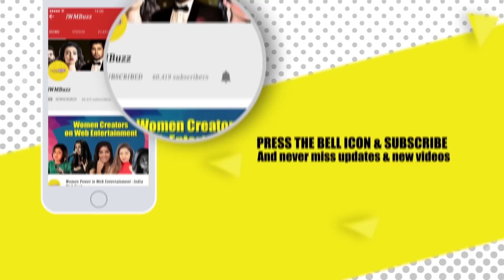The Late Wajid Khan's wife and kids arrive for his last rites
The Late WajidKhan's wife and kids arrive for his last rites happening in Mumbai